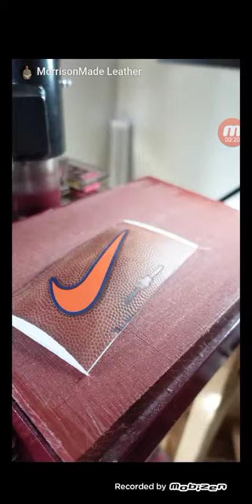Βλέπω YouTube shorts